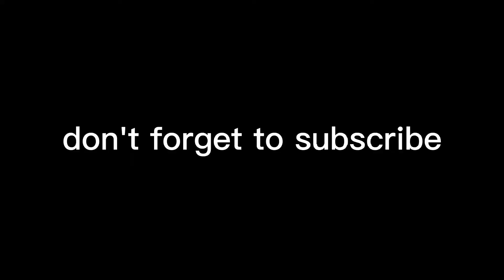college time vlog 😄😆❤😅🙏